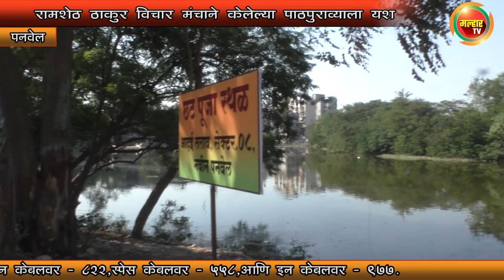Malhar TV News - आदई तलावाचे होणार सुशोभीकरण